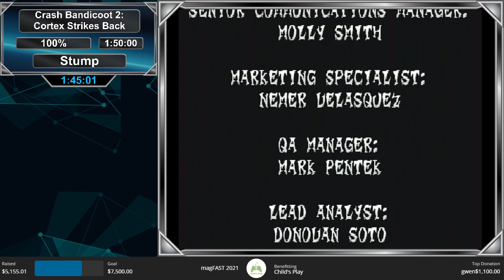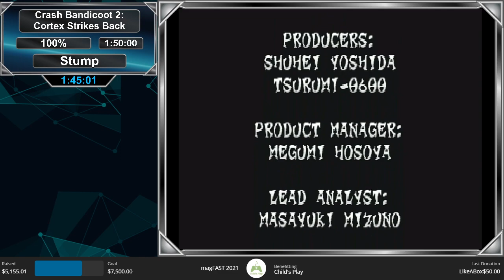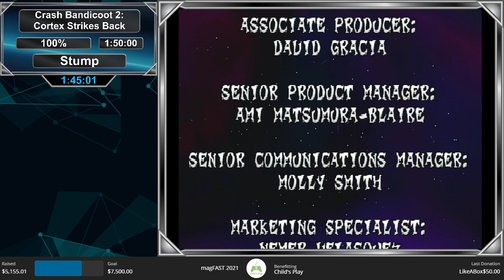Crash Bandicoot 2: Cortex Strikes Back - 100% Speedrun by Stump ~ magFAST 2021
Enjoy the run?

This run was performed live as part of magFAST 2021.

magFAST is an annual charity marathon.
magFAST 2021 raised $6,222 for Child Play over 3 days of speedruns!